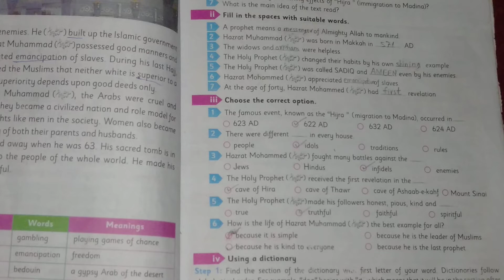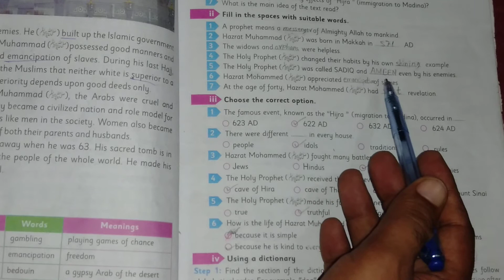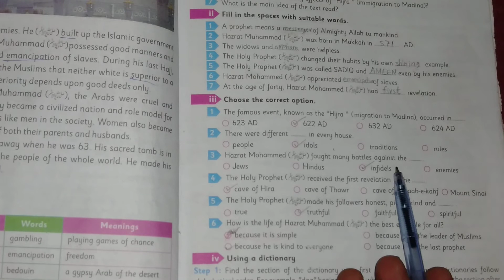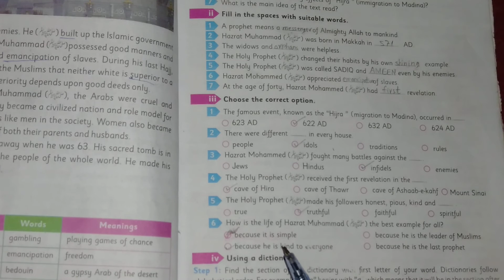CANTAB# ENGLISH# CLASS 5# UNIT 2# LECTURE 6# BLANKS AND MCQs# THE GREATEST REFORMER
Hazrat Muhammad SAW was born in Makkah in 571 A.D. His father, Hazrat Abdullah R A, had died six months before his birth. He was named Muhammad SAW by His grandfather, Hazrat Abdul Mutalib R A. After the birth of Hazrat Muhammad SAW, he was handed over to Bibi Haleema, who was bedouin mother.